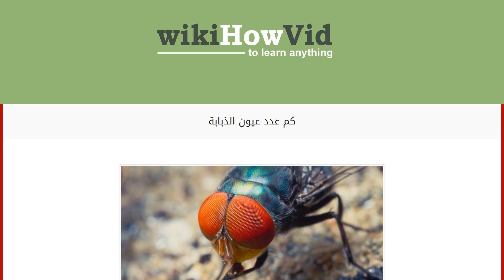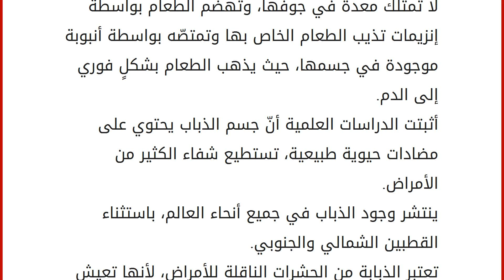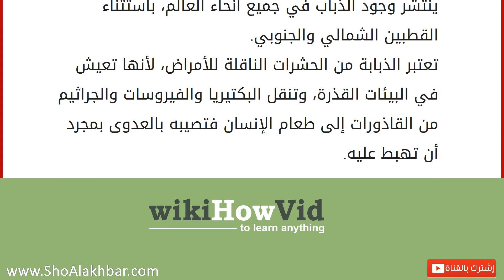كم عدد عيون الذبابة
الذبابة
الذبابة من أشهر الحشرات وأكثرها انتشاراً، وقد ذكرها الله سبحانه وتعالى في القرآن الكريم في قوله تعالى: (يَا أَيُّهَا النَّاسُ ضُرِبَ مَثَلٌ فَاسْتَمِعُوا لَهُ إِنَّ الَّذِينَ تَدْعُونَ مِنْ دُونِ اللهِ لَنْ يَخْلُقُوا ذُبَاباً وَلَوِ اجْتَمَعُوا لَهُ وَإِنْ يَسْلُبْهُمُ الذُّبَابُ شَيْئاً لَا يَسْتَنْقِذُوهُ مِنْهُ ضَعُفَ الطَّالِبُ وَالْمَطْلُوبُ)[الحج:73]، وهي من الحشرات التي تثير التقزز بالنسبة للبشر، ويعتبرونها رمزاً للقذارة، وتنتمي الذبابة إلى فصيلة الذبابية، وتحديداً من رتبة ذوات الجناحين، ويوجد في العالم حوالي مئة ألف نوع مختلف من الذباب، معظمها من أنواع الذباب البرّي الذي لا يعيش في المنازل، ويبلغ عدد الأنواع التي تعيش في المنازل حوالي عشرة أنواع فقط، وأشهر هذه الأنواع على الإطلاق هو الذبابة المنزلية، وهي الأكثر انتشاراً أيضاً. عدد عيون الذبابة